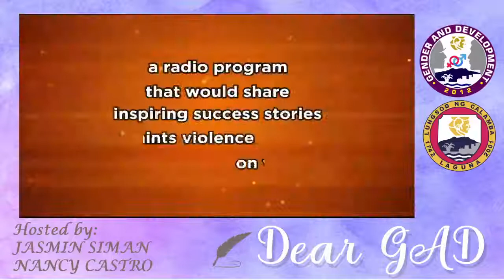Dear GAD - Tiffany (Episode 15)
𝑻𝒖𝒏𝒈𝒉𝒂𝒚𝒂𝒏 𝒂𝒏𝒈 𝒎𝒈𝒂 𝒊𝒔𝒕𝒐𝒓𝒚𝒂 𝒏𝒂 𝒉𝒂𝒏𝒈𝒐 𝒔𝒂 𝒕𝒖𝒏𝒂𝒚 𝒏𝒂 𝒃𝒖𝒉𝒂𝒚.